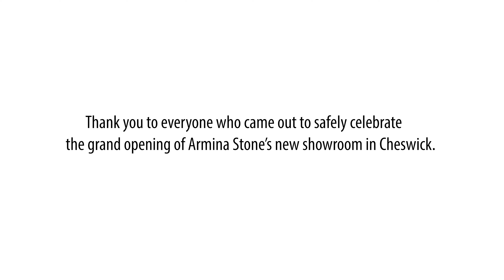Armina Stone Cheswick Expansion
Video Produced by Burgh Brothers Media

Gear List:
Wide Angle Lens
Versatile Lens
Lens Adaptor
Shotgun Microphone
Lavalier Microphone
Editing Software